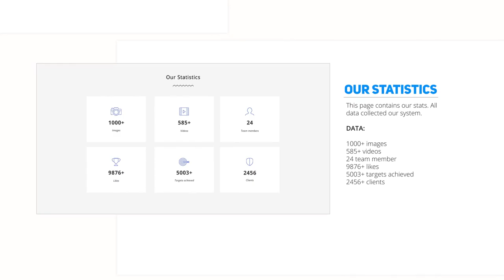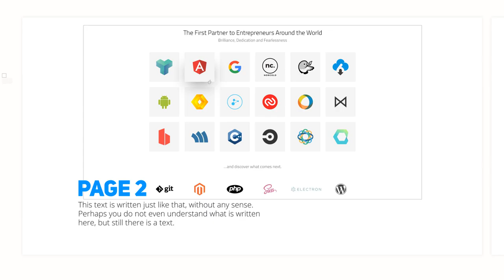Website Presentation 3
After Effects CS5, CS5.5, CS6, CC
    Modular structure
    100% after effects
    Multi-purpose